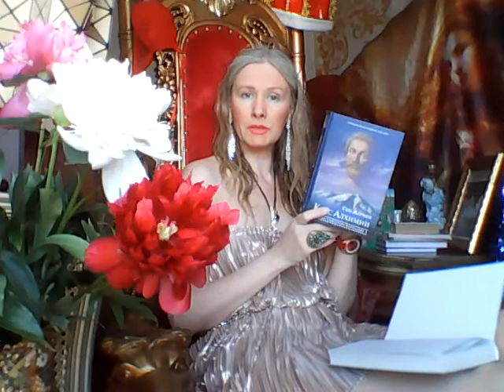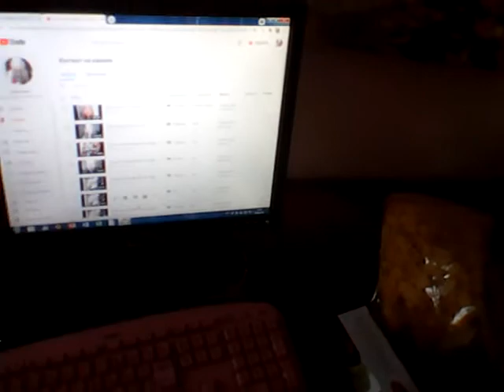Татиана Салмановна Мактум Сайфуддин специалист в области позитивной психологии и личностного роста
Творческая студия позитивного мышления и Силы позитивной мысли Татианы Салмановны Мактум Сайфуддин, в следующих выпусках моих программ изучаем более подробно книгу Натальи Правдиной, учимся как она пишет волшебству, создать свою волшебную палочку и стать властителем своей счастливой судьбы, нет, сделать из своей Жизни шедевр. Желание исполнено ! Маленькая книжка для большого вольшебства. Н Правдина. Публикую отрывок из данной книги

И начать светить, зажечь еще одну звездочку в бесконечной Вселенной любви и изобилия!

Вы есть – именно такие, какие вы есть, и это прекрасно!

Индивидуальность, то есть харизма, есть у каждого человека, каждый обладает своим собственным Божьим даром! Именно этот дар определяет призвание человека и способствует его уникальному успеху в жизни.

Поверьте себе, поверьте в себя, любите себя, ибо вы – самый важный человек в своей жизни! Я не устаю писать и говорить об этом, так как недостаток уверенности в себе всегда выдает неудачника.

Все просто – хочешь быть счастливым – научись любить, ценить и уважать себя.

Фактически каждая женщина и каждый мужчина, который овладевает искусством любви к себе, становится звездой, которую он сам или сама зажигает! А звезд любят все, вы не замечали? Вспомните, все мы, независимо от пола, национальности и возраста, говорили: «Я люблю тебя!» Не так ли?

А попробуйте сказать это самим себе. Причем серьезно, глядя самому себе в глаза в зеркале. Получается? Надо тренироваться, друзья мои. Это одно из основополагающих упражнений для создания мира и спокойствия в своей душе. А когда у вас на душе мир и покой, что происходит? Правильно – вы начинаете распространять этот мир и покой на окружающих, вы становитесь счастливы.

Начните каждый свой новый день с того, что утверждайте новые, позитивные взгляды на любовь, на самого себя.

Когда мы видим и принимаем себя и все, что нас окружает, не таким, как нам хотелось бы, а так, как есть, – это состояние безусловной любви. Собственно, это и есть настоящая любовь, потому что, если мы ставим условия: «Буду любить тебя, если будешь хорошим», – это не любовь, а сделка. Когда человек наполнен энергией настоящей безусловной любви, он способен измениться и реализоваться в жизни. Дело в том, что, когда мы находимся в этом состоянии, когда мы открыты миру и готовы его принять, тогда происходит чудо. Вселенная начинает дарить нам любовь и все, что нужно для счастья.

Окружаем заботой и любовью своего Внутреннего ребенка
Теперь, когда вы как никогда близки со своим истинным «Я», самое время позаботиться о наиболее уязвимой, о самой беззащитной части души. Я говорю о Внутреннем ребенке.

Сколько бы лет вам сейчас ни было, в вашей душе по-прежнему живет маленький ребенок, который нуждается в любви, внимании и понимании.

Когда он смеется, весь мир улыбается в ответ, вам все удается, все происходит как будто само собой, вы сонастроены со всем вокруг. Когда он плачет, мир грустит вместе с ним, небо заволакивают свинцовые тучи, лица вокруг мрачны и унылы, а у вас все валится из рук. Когда он обижается, все, как будто сговорившись, пытаются поддеть вас, на светофорах, кажется, есть только красный свет, а все бутерброды падают исключительно маслом вниз…

А знаете, когда вы обижали своего Внутреннего ребенка? Когда во время срочной, нужной, но такой занудной работы обещали себе: «Вот совсем скоро я отдохну, схожу в салон (баню, бассейн, на свидание, посплю и т. д.)» Но так и не сделали это! Не сделали раз, не сделали два…

А потом начинаются проблемы со здоровьем, разлаживаются какие-то важные для вас взаимоотношения, происходят досадные срывы контрактов. Вы ведь и не подозревали, что это ваш Внутренний ребенок разбушевался, не так ли? А он таким образом пытается обратить ваше внимание на себя, достучаться до вашего драгоценного внимания.

Совет: для установления теплых, творческих и взаимовыгодных взаимоотношений с вашим Внутренним ребенком почаще проделывайте следующие шаги.

Во-первых. Поставьте будильник на 5– 10 минут раньше обычного времени, чтобы побаловать себя приятным валянием в теплой утренней постельке. Пусть эти минуты будут только вашими. Не вскакивайте, как заведенные. Потянитесь, улыбнитесь сами себе. Подумайте примерно так: «Что приятного для себя я смогу сделать сегодня? Какие удовольствия я позволю себе?»

Более того, представьте, что все ваши серьезные и важные дела вы делаете легко, быстро, с радостным чувством. При этом вы будете замечены руководством и получите заслуженное поощрение.

Также полезно перед решительным вставанием с кровати сказать нечто типа: «А когда я буду миллионером, у меня будет шикарный „роллс-ройс“ (или то, что вы сами хотите)!» У вас сразу же улучшится настроение, и начнете день вы совершенно с другой ноты – радостной! А это – то, что нужно для вашего Внутреннего ребенка!